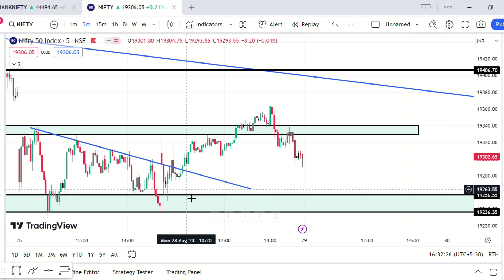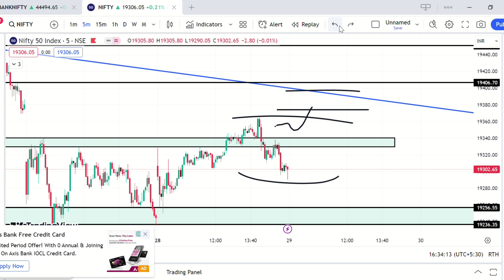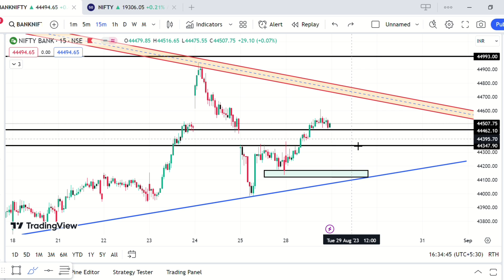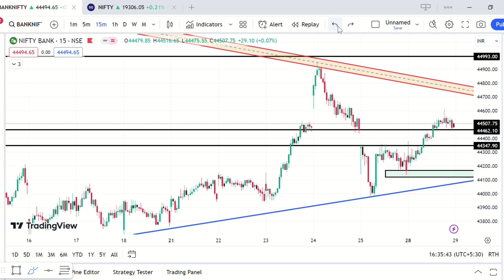NIFTY PREDICTION FOR TOMORROW & BANKNIFTY ANALYSIS FOR 29th August 2023 MARKET ANALYSIS FOR TOMORROW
ZERODHA APP LINK = Invest and trade with Kite by Zerodha, India’s largest retail stockbroker. Open an account now.

Nifty BankNifty Analysis in detail

Topics Covered

nifty analysis
banknifty analysis
stocks analysis
Banknifty Prediction
Nifty Prediction
stocks analysis
tomorrow share market tips
market tomorrow